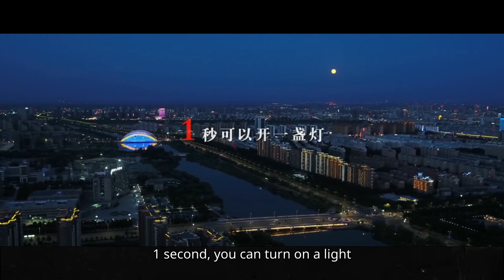What will happen one day in Ningxia?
Ningxia 24 hours 1